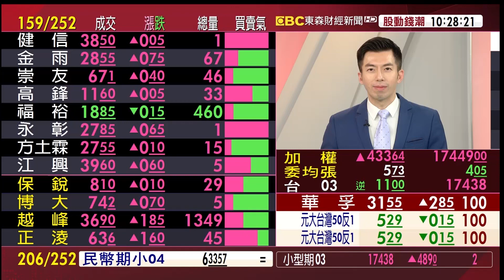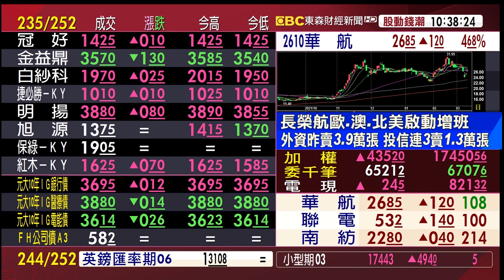大缺艙！空運價再喊漲 航空、旅遊股 解套、續抱抉擇？《股動錢潮》許豐祿 20220310